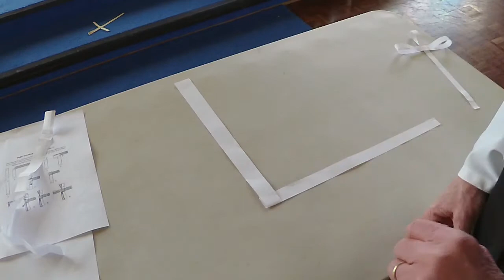Palm Sunday Sunday 28th March 2021 Family Service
"For All the Church Family" service for Palm Sunday. We celebrate Jesus' arrival on a donkey in Jerusalem and have the opportunity to greet him by waving our Palm Crosses!